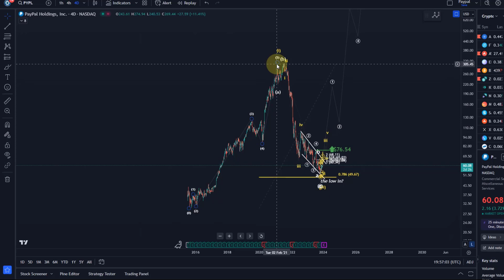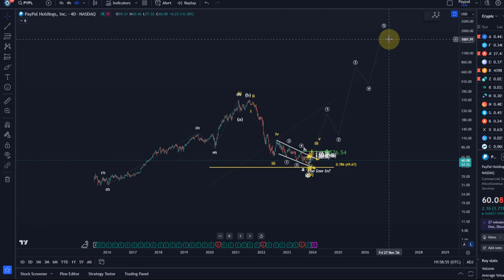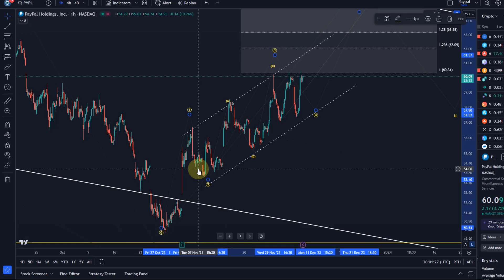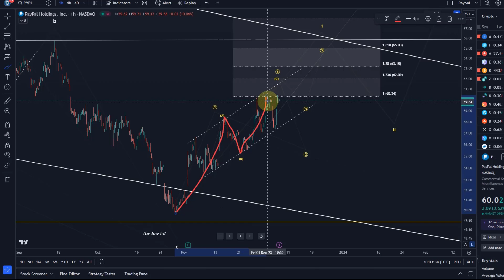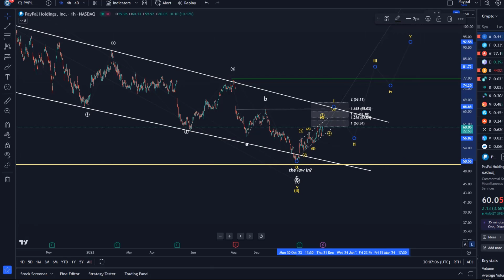Paypal PYPL Elliott Wellen Technische Analyse - Chart Analyse und Preis - Wichtige Preisniveaus